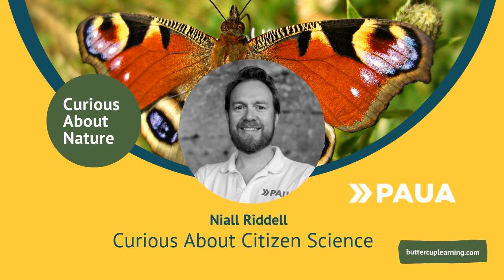Curious About Citizen Science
Niall Riddell - Paua's co-founder, Niall Riddell discusses his amazing journey as a citizen scientist. Get inspired to take part in nature projects with your family and support ecology projects all over the world.